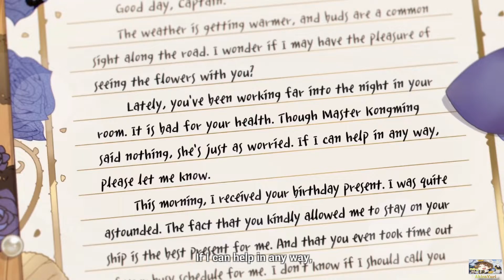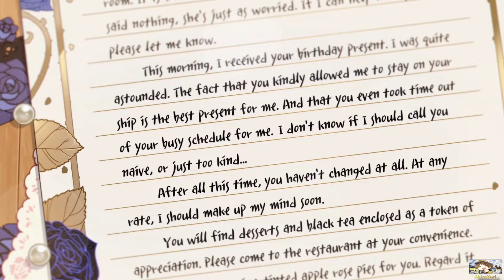Honkai Impact 3rd SEA Rita Rossweisse Birthday Special Letter